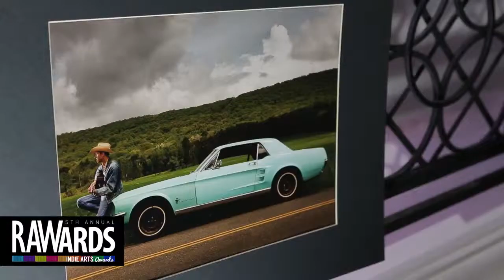EARL J BATTLE at RAW:Boston RAWards 11/24/2013